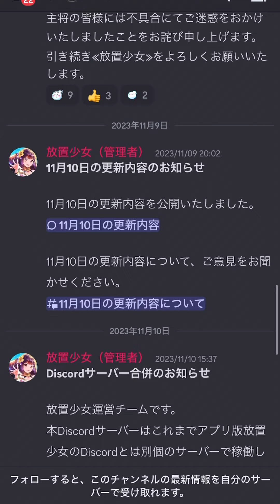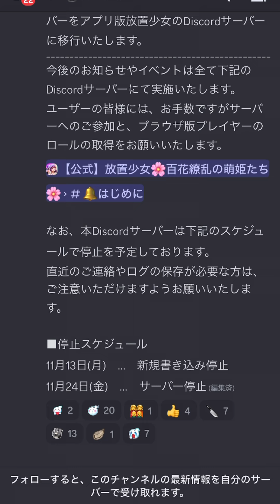【放置少女】Discord合併 更新情報はどこいった